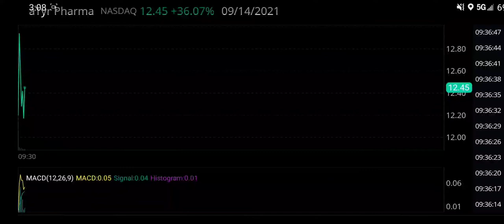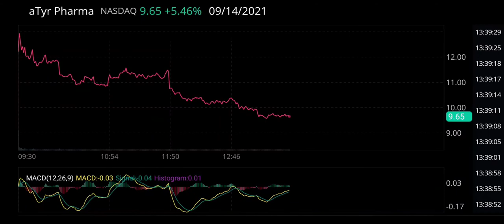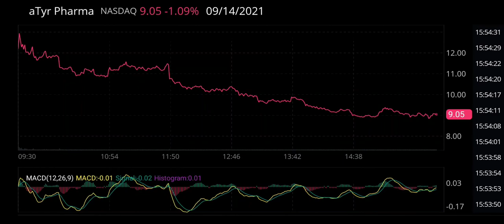LIFE Stock | aTyr Pharma | NASDAQ Stock Market